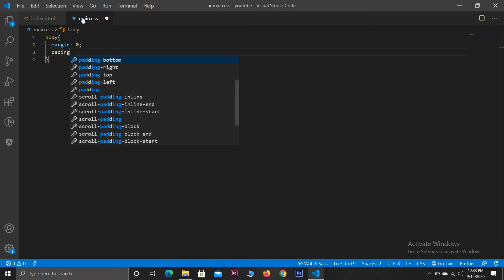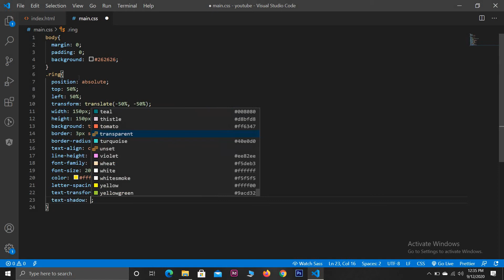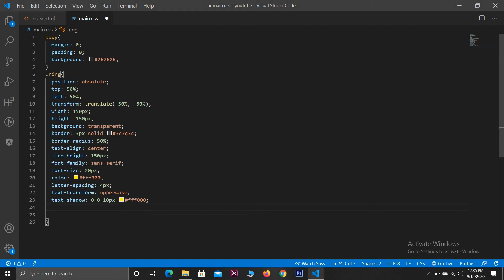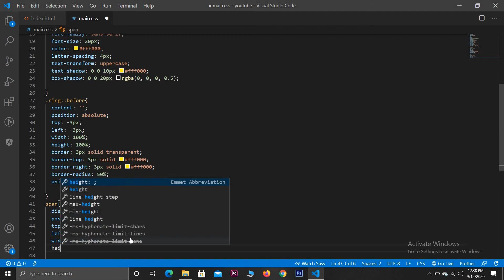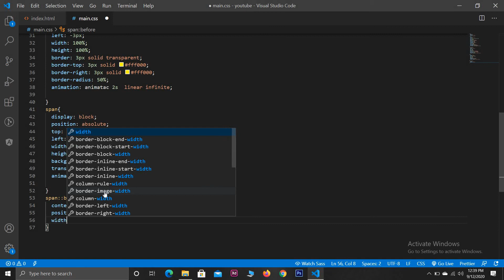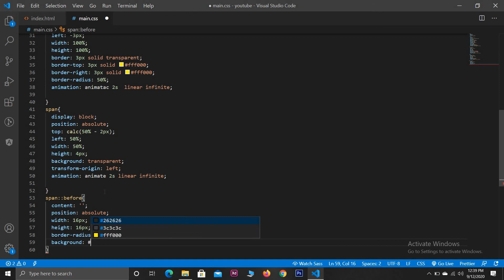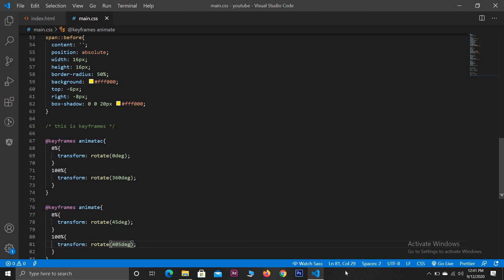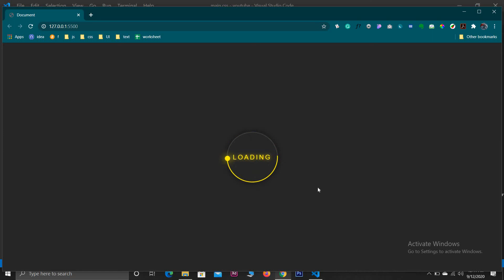CSS LOADER | PAGE LOADER